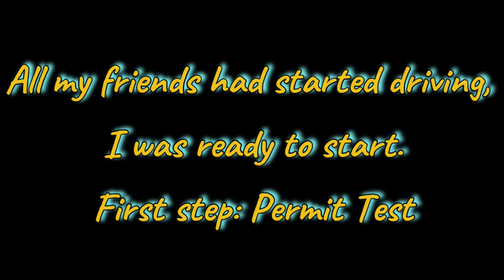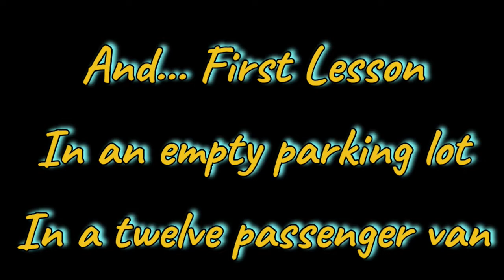Learning To Drive.. In A 12 Passenger Van!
Our oldest turned 15, so now it's time to teach her to drive!
Our choices were either a 12 passenger van or a Dodge Charger... yea, not a hard choice. HAHA
Have you ever taught someone how to drive? Let us know what tips you have for us.